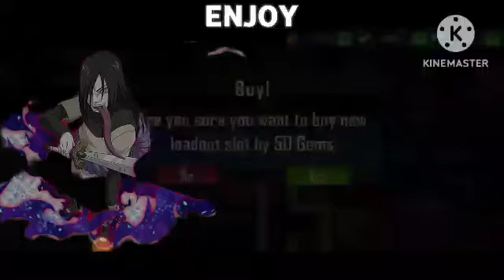What if Naruto went to the Marvel Universe ( part 3 ) Two Cats and One White Hat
What if Naruto went to the Marvel Universe ( part 3 )《  Season 2 》

The summary of this episode: Naruto, the superhero Patronus, has been a controversial figure in Boston, with crime decreasing and his appearance appearing out of nowhere. He uses Shunshin to conceal his identity, prevent S.H.I.E.L.D. from locating him and his family, and keep his powers hidden. He uses martial arts and physical prowess to fight regular criminals, avoiding public knowledge of his abilities, which aligns with the Assassin Creed's third tenet: never compromise the Brotherhood.
The name of the author of this fanfiction is: Ultimate Alcatraz   Creator or Author Of the Fanfiction 📝 GAMEPLAY -   ￼ / @nocopyrightgamep...   @NoCopyrightGameplays © Copyright ▪ I have no rights on the background music! ▪ I have no rights on the anime images!

Music

ARTIST                                    Cheel

ALBUM                                    Sunset Dream

LICENCES

Music

I create this video to be unique and new

BattleOps Gameplay

This is my own gameplay